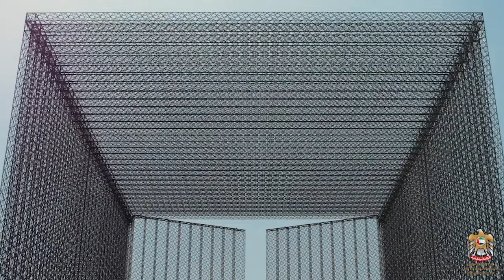Ambassador Yousef Al Otaiba’s New Year Message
Ambassador Yousef Al Otaiba kicked off the New Year with a powerful message for 2021 and the UAE’s upcoming Golden Jubilee.

Reflecting on 2020, he echoed how the coronavirus pandemic has built a greater international  community and connection. Inspired by frontline healthcare workers, he paid special tribute to the Emirati doctors and medical professionals that stayed in the US to treat the influx of COVID-19 patients.

With this positive outlook, Ambassador Al Otaiba went on to recap the UAE’s biggest contributions and achievements of 2020. This included the UAE’s international efforts to contain the spread of COVID-19, including airlift operations that delivered essential medical supplies to over 50 countries worldwide. He also praised the historic formation of the accords, which normalized diplomatic Emirati and Israeli dealings for the first time in a quarter century.

As the UAE approaches its Golden Jubilee celebration, he called attention to several upcoming initiatives including the construction of the Abrahamic Family House in the UAE capital, the completion of the Emirates Mars Mission and the opening of the World Expo in Dubai.

Dedicated to fulfilling the UAE’s vision for 2021, the Ambassador vowed to work side by side with the US to advance science, technology, sustainable development, women’s empowerment and more. Optimistic about the future, he concluded his message by wishing everyone a safe holiday season and a happy New Year.